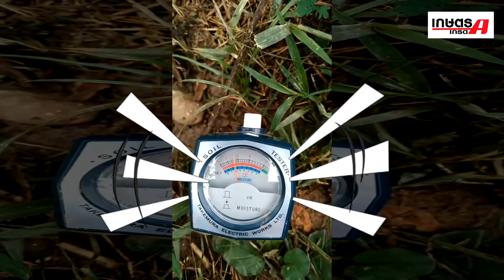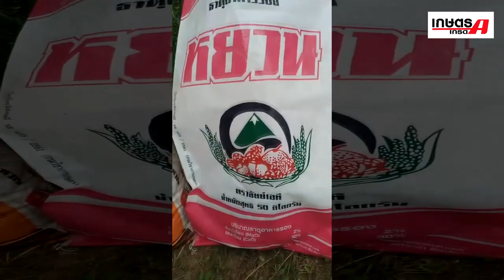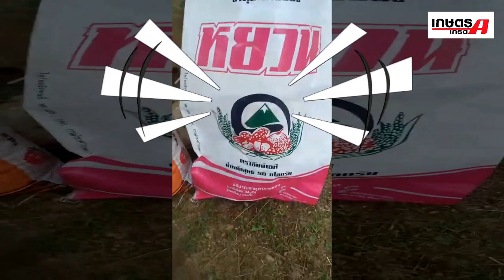การบำรุงต้นมะม่วง เคล็ดไม่ลับ เกษตรเกรด A เอ๋ วงศธร Ep 3 065 338 5900